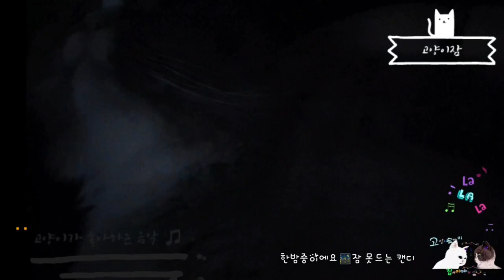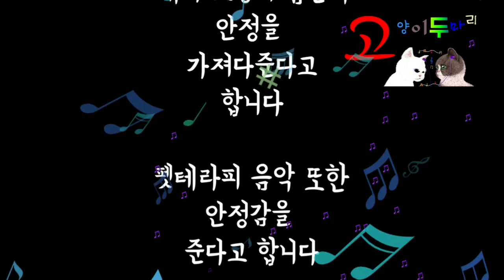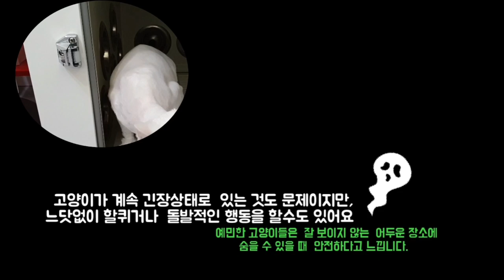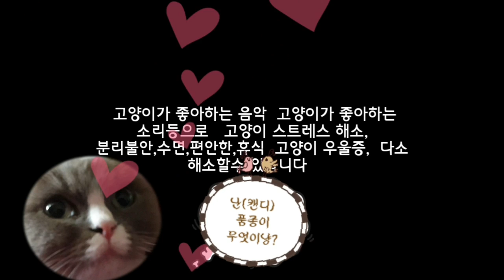[저작권없는음악] 클래식 Classic 듣기 |잠자는고양이, 고양이잠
ㅡㅡㅡㅡㅡㅡㅡㅡㅡㅡㅡㅡㅡㅡㅡㅡ

ㅡㅡㅡㅡㅡㅡㅡㅡㅡㅡㅡㅡㅡㅡㅡ

ㅡㅡㅡㅡㅡㅡㅡㅡㅡㅡㅡㅡㅡㅡㅡ

ㅡㅡㅡㅡㅡㅡㅡㅡㅡㅡㅡㅡㅡㅡㅡㅡ